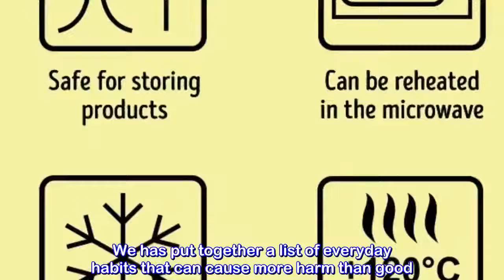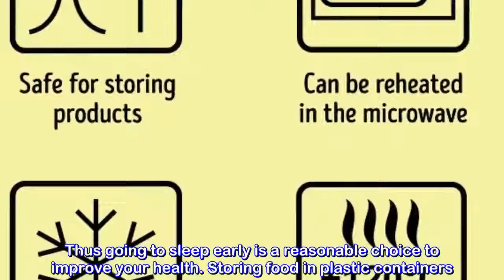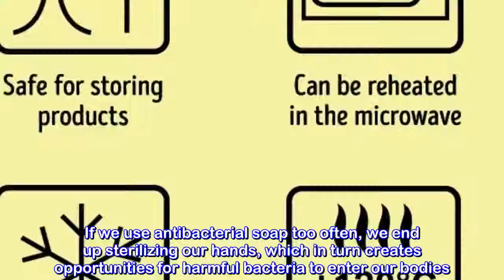8 Everyday Habits That Can Damage Our Health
8 Everyday Habits That Can Damage Our Health#NaturalRemedies

- 7 Creative Ideas with Plastic Bottles - 7 plastic bottle life hacks you should know | CaTa Crafts